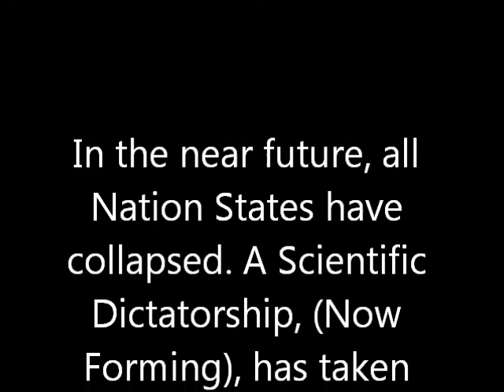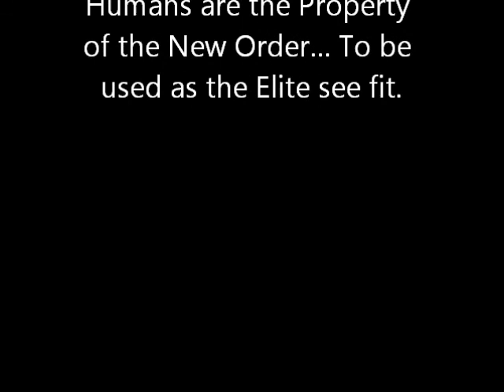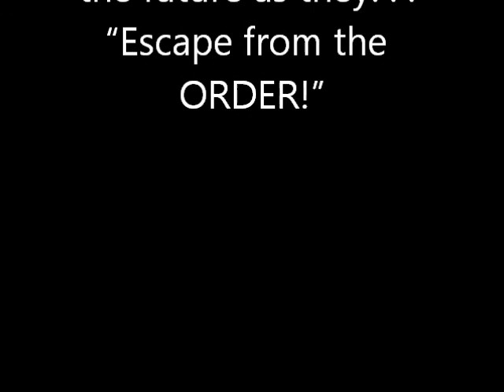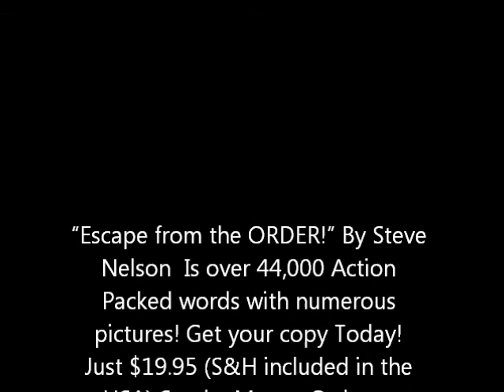Escape from the ORDER!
By Steve Nelson is a fictional look into a very real possible future. The characters are fictional but the FACTS are REAL!
 Two friends are born in a Government training facility & learn all that the New Order wants them to learn. They are separated at an early age to go about their life occupations & later are reunited for the final fight for Freedom!
 Experience the future of the human in the New World Order through the eyes of Male2014 & his friend Male2012.
 Imagine an Already Planned future where the human herd is limited in numbers & highly controlled.
 'Escape' is spiral bound & self published with exciting pictures. It is suitable for young adults & up.
 'Escape from the ORDER!' Is a really wonderful story. Every Amer-I-Can should get a copy, read it & share it with friends!" Steve Nelson
If you ever enjoyed 'SOYLENT GREEN' or 'THX1138' you'll love, 'Escape from   the ORDER!'
 Steve Nelson ~ 464 E. 1750 N. ~ North Ogden, Utah 84414
* Look up Steve Nelson of Ogden, Utah on FACEBOOK for pictures & story outlines.